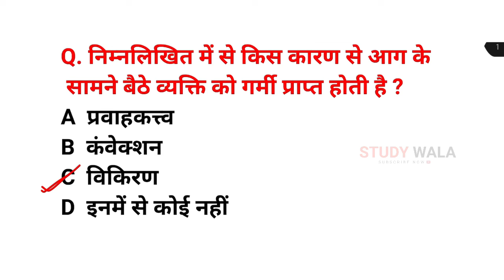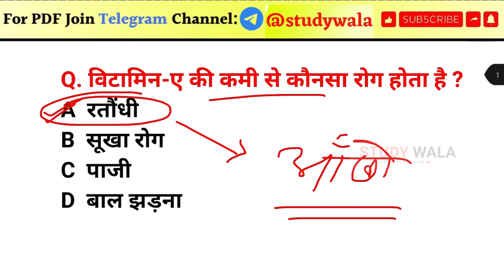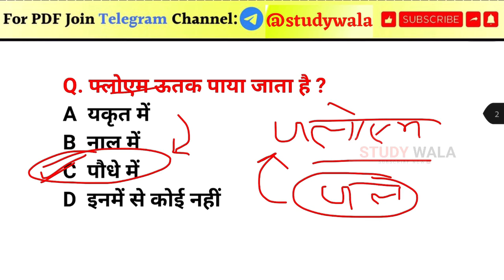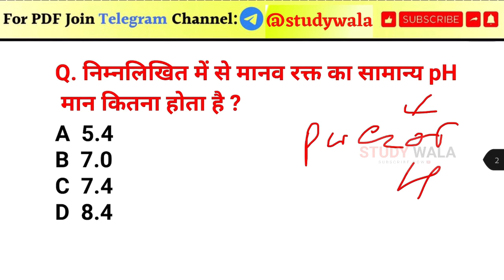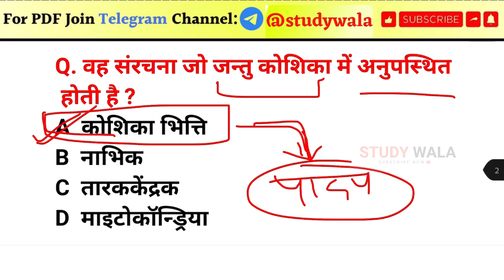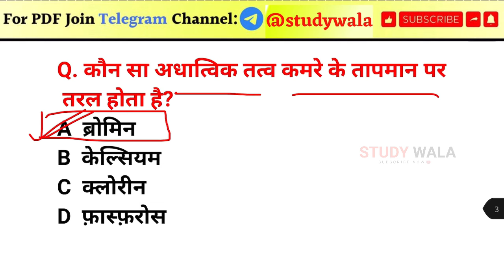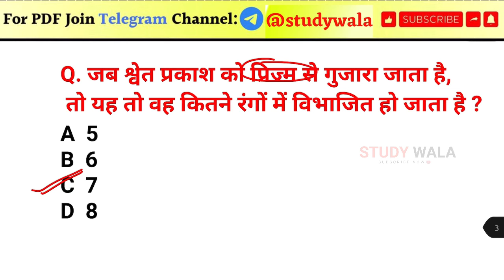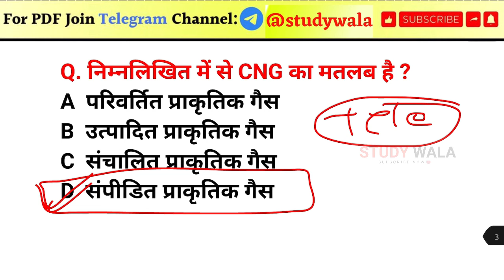पशु परिचर Science मोड़ल पेपर | PASHU PRICHAR SCIENCE CLASSES | STUDY WALA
pashu prichar total form 2024
pashu prichar kul form
pashu prichar total form fill up
rajasthan pashu pricharak bharti 2024
rsmssb pashu pricharak vacancy
rsmssb pashu pricharak vacancy 2024
pashu pricharak vacancy 2024
pashu pricharak vacancy notification 2024
pashu pricharak new update
Ashu gk trick
Utkarsh’s class
pashu prichar science classes
pashu prichar maths classes
pashu prichar gk classes
pashu prichar samajik vigyan classes
pashu paricharak vacancy news 2024
rajasthan gk
cet classes online 2024
STUDY WALA
gk 2024
cet 2024
rajasthan gk new book 2024
2024 ka gk
bstc 2024

pashu paricharak
pashu paricharak bharti rajasthan
pashu paricharak bharti kab aayegi
pasu paricharak notification out
pasu paricharak latest news
kya hota hai pashu paricharak
पशु परिचारक भर्ती,राजस्थान पशु परिचारक भर्ती 2024
पशु परिचर भर्ती 2024
पशु परिचारक भर्ती राजस्थान 2024
पशु परिचारक भर्ती सिलेबस
पशु परिचारक भर्ती syllabus
पशु परिचारक भर्ती 2024 क्या है
पशु परिचर भर्ती
पशु परिचर पेपर हल
पशु परिचारक वेतन
पशु परिचारक सैलरी
पशु परिचारक भर्ती सिलेबस 2024
पशु परिचर
pashu parichar
pashu parichar bhrti
pashu paricharak bharti 2024 by paricharak bharti,pashu paricharak
rajasthan pashu paricharak

 new district
sambhag
naye jile
rajasthan ke naye jile video
rajasthan gk question
patwari
pashu parichar
pashu parichay
pashu pariksha
rohit pathshala
pashu parisar bharti
pashu paricharak bharti 2024
pashu paricharak old paper
पशु परिचर का सिलेबस
pashu parisar
psu paricharak 2024
psu pricharkkaa syllabus
pashu paricharak previous year question